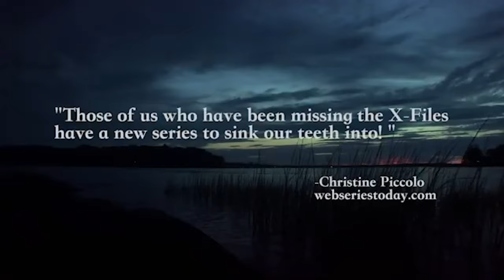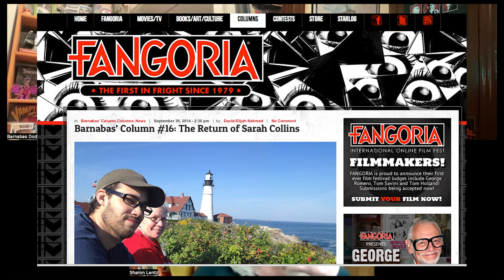Terror at Collinwood Ep 79: London Bridge & A Country Road w/ Sharon Smyth Lentz & Barry Dodd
Beloved by 'Dark Shadows' fans for her portrayal of the tragic child ghost Sarah Collins, sister of Barnabas Collins, Sharon Smyth Lentz played a very different character in the 2014 short film 'On a Country Road' which was directed and produced by husband-and-wife filmmaking team, and longtime Dark Shadows fans, Barry and Karen Dodd. Sharon and Barry reunite in this episode for a fun discussion! The first half of the show is devoted to the making of On a Country Road and the second half of the episode focuses on Dark Shadows. Discussion topics also include: the Ragged Isle web series, the Night is Falling comic book, Village Con, Sharon’s memories of DS castmates, London Bridge Is Falling Down, DS fandom, and much more!

TaC logos by Eric Marshall